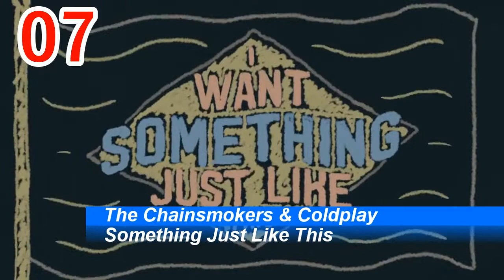iTunes Single Charts | Portugal | 05.08.2017 | ChartExpress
Sunday:
** NEW -- Mexico - Top 10 Single Charts
** NEW -- Argentina - Top 10 Single Charts
** NEW -- Spain - Top 10 Single Charts
** NEW -- Porugal - Top 10 Single Charts